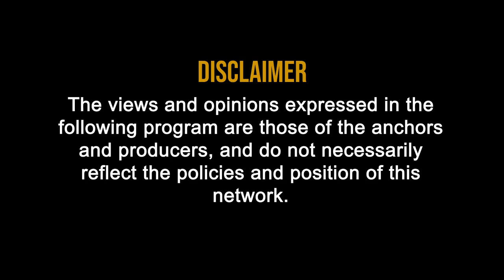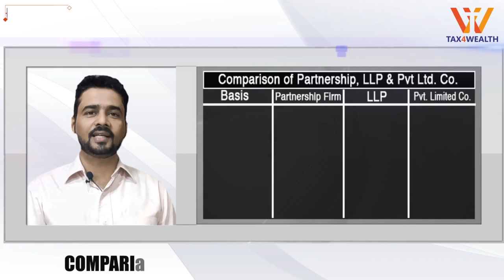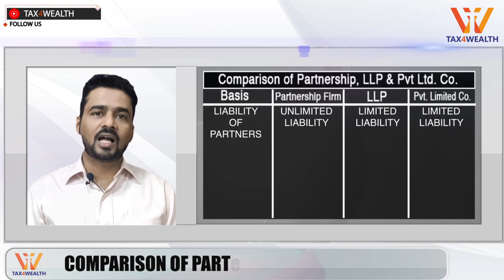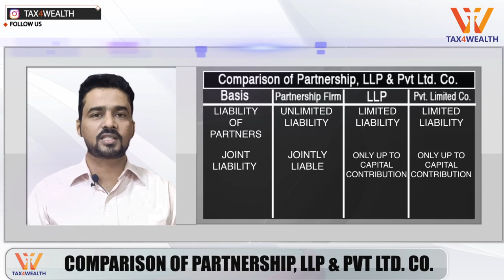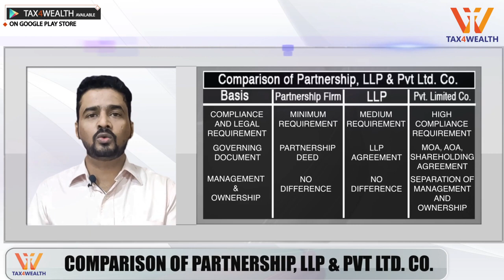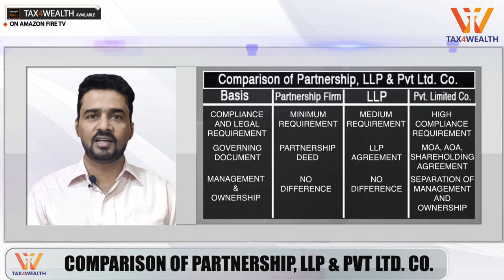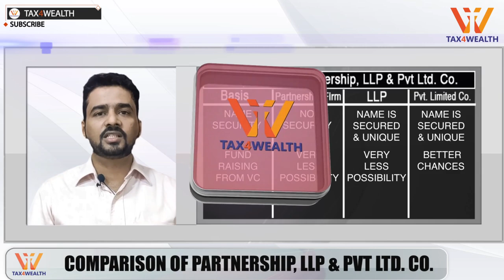LLP vs Pvt Ltd Co? Which Entity is best for a new business or start-up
New Business के लिए क्या है best LLP or Pvt. Ltd. ???
  Which Entity is best for a new business or start-up? LLP vs Pvt Ltd. Co.

00:03 Second  Let s understand proprietorship , Partnership, LLP, Pvt. Ltd Co.
00:32 Second  Proprietorship firm is easy to register and operate and requires less compliances
1:28 Second LLP is governed by LLP act 2008
2:30 Second  Present below Table

comparison between llp (Limited Lability Partnership ) and pvt ltd company  ( Private Limited Company) vs Partnership Firm

Comparison of Partnership, LLP & Pvt Ltd. Co.
Basis  Partnership Firm LLP Pvt. Limited Co.
Liability of Partners Unlimited Liability Limited Liability Limited Liability
Joint Liability  Jointly Liable Only up to capital Contribution Only up to capital Contribution
Compliance and Legal requirement Minimum Requirement Medium Requirement High Compliance Requirement
Governing Document Partnership Deed LLP Agreement MOA, AOA, Shareholding agreement
Management & ownership No Difference No Difference Separation of Management and Ownership
Name Security  No security Name is secured & Unique Name is secured & Unique
Fund Raising from VC Very Less Possibility Very Less Possibility Better Chances

How to register Pvt ltd registration in india